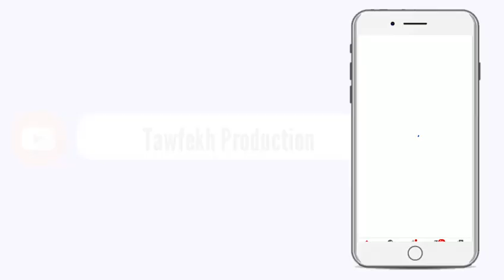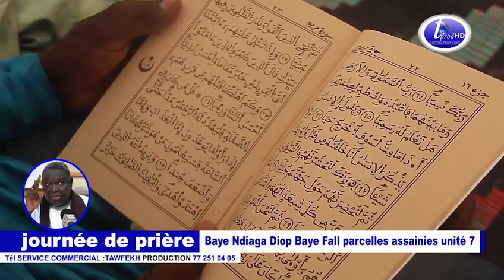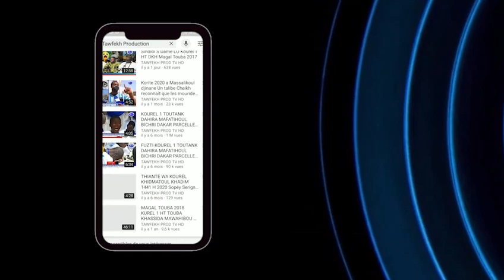Témoignage Baye Adama SARR sur Baye Ndiaga Diop journée de prière Baye Ndiaga Diop parcelles 😭😭😭😭